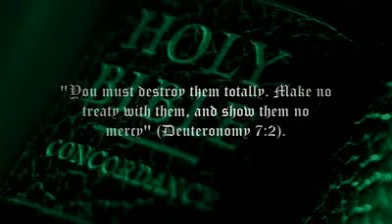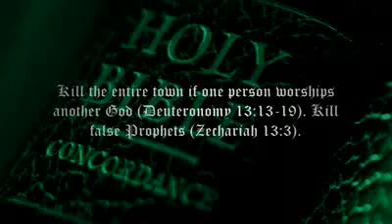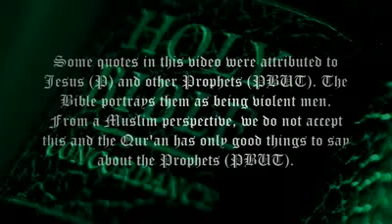Answer to Christians who are cussing about Islam ! 1of2